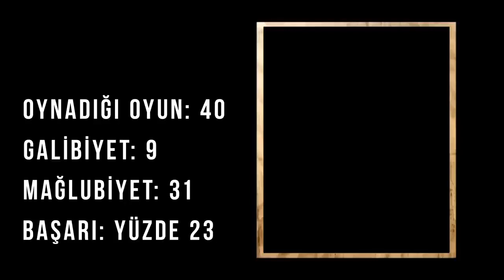NAGİHANIN PERFORMANSI (SURVİVOR 102.BÖLÜM )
survivor turabi,
survivor fragman,
survivor turabi elendi,
survivor adem,
survivor new york ödülü,
survivor 100 bölüm,
survivor damla elendi,
survivor 101 bölüm fragmanı,
survivor fragman 101,
survivor 2018 turabi elendimi,
survivor damla,
survivor anıl,
survivor ada konseyi,
survivor adem sakatlandı,
survivor arda türkmen,
survivor atakan,
survivor adem nefes alamıyor,
survivor adem fenalaştı,
survivor adem turabi,
survivor amerika ödülü,
a survivor is born,
a survivor is born tomb raider,
a survivor's guide to zombieland dying light,
a survivor from warsaw,
a survivor from warsaw schoenberg,
a survivor from the titanic,
a survivor of the holocaust,
a survivor series 2017,
a lone survivor soundtrack,
a lone survivor,
survivor birleşme partisi,
survivor berna,
survivor birleşme partisi 2018,
survivor bikini,
survivor bozok,
survivor birsen,
survivor begüm,
survivor birleşme partisi 2016,
survivor birleşme,
survivor birleşme partisi 2017,
misha b survivor,
hepatitis b survivor,
stairwell b survivors,
hepa b survivor,
hepatitis b survivor stories,
kelly b survivor,
laura b survivor,
b&v survivor series,
survivor yogi b,
lone survivor b roll,
survivor cumali,
survivor canlı,
survivor caps,
survivor capsleri,
survivor cengiz,
survivor cumali elendi,
survivor cinsellik,
survivor ceyda,
survivor cover,
survivor cumali veda,
rob c survivor,
studio c survivor,
dj funky c survivor,
c&c sole survivor,
c c catch soul survivor,
survivor royale c,
survivor c,
survivor çekim hataları,
survivor çizgi film,
survivor çizgi filmleri,
survivor çalan şarkılar,
survivor çamur,
survivor çizgi filmi,
survivor çekim hataları 2018,
survivor çekim hatası,
survivor çıtı pıtı,
survivor çalan şarkılar 2018,
survivor yunus günçe ç ile,
survivor ç,
survivor duygu,
survivor deprem,
survivor dans,
survivor dokunulmazlık,
survivor damla nerede,
survivor da kim elendi,
survivor derbi,
survivor damla can,
d survivor trailer,
winky d survivor,
ran d survivors,
kanal d survivor,
d day survivor,
d day survivor trailer,
d day survivor interview,
d sherif lone survivor,
d day survivor trailer 2017,
d block survivor,
survivor ekstra,
survivor emin,
survivor extra,
survivor eleme,
survivor erdi,
survivor emre,
survivor elenen,
survivor ernesto,
survivor ecem,
survivor en son bölüm,
e survivor suzuki,
e survivor price,
e survivor maruti,
survivor series 2017 theme,
e-survivor concept,
maruti suzuki e survivor,
suzuki e survivor concept,
big e survivor series,
survivor 2018 e gidiyorum,
survivor 2018 e kimler gelecek,
survivor funda,
survivor fragman 100,
survivor final,
survivor futbol,
survivor fare,
survivor fragmanı,
survivor furkan,
survivor funda boğuluyor,
survivor 2018 f,
survivor f,
survivor 2017 f,
lone survivor f,
survivor 2016 f,
survivor series 2017 f,
survivor all star f,
survivor greece,
survivor gönüllüler,
survivor gizem,
survivor greece 2018,
survivor gönüllüler istanbul,
survivor gamze,
survivor gökhan,
survivor gizem hakan,
survivor gönüllüler istanbulda,
survivor greece rodanti,
sarah g survivor,
survivor 2018 g,
survivor g,
survivor song,
g diaries cancer survivors,
survivor theme song,
g n u survivor,
survivor royale moto g,
survivor 2 g,
g shock survivor,
survivor panorama,
survivor hakan,
survivor hasan,
survivor hayim,
survivor hakan gizem,
survivor hilmicem damla,
survivor hilmicem kavga,
survivor hilmicem dans,
survivor hildam,
survivor hakan turabi,
survivor hentbol,
triple h survivor series,
survivor h,
survivor ınna,
survivor ızgara tavuk,
survivor ışınlanma,
survivor ırmak,
survivor ıonut,
survivor istanbul ödülü,
survivor ınna konseri,
survivor ın bugünkü bölümü,
survivor'ı aç,
survivor ığdır,
ı will survive,
ı will survive survivor,
survivor istanbul,
survivor ipek,
survivor inna,
survivor izle,
survivor ihsan,
survivor ifşa,
survivor ibrahim,
survivor istanbul ödülü kim kazandı,
ı survivor,
i survivor destiny's child,
i'm survivor remix,
i'm survivor destiny's child lyrics,
i'm survivor cover,
i'm survivor tomb raider,
i'm survivor lara croft,
i'm survivor 2wei,
i'm survivor the voice,
i'm survivor glee,
survivor jenerik,
survivor justin bieber,
survivor jenerik müziği,
survivor journey,
survivor jimnastik,
survivor japonya,
survivor japan,
survivor jenerik 2018,
survivor jahrein,
survivor jokey,
j survivor series 2009 highlights,
mary j survivor,
mary j survivor lyrics,
jessie j survivor,
l.e.j survivor,
j'tia survivor,
survivor cagayan j'tia,
survivor lacy j dalton,
survivor j.t,
j tia worst survivor ever,
survivor kavga,